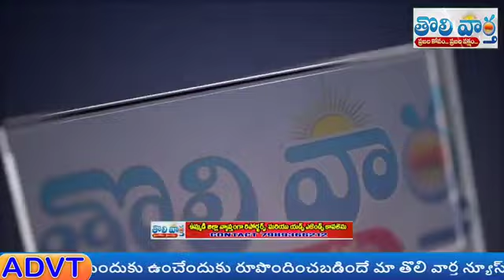విలేకరుల సమావేశంలో మాట్లాడుతున్న SVS యాజమాన్యం